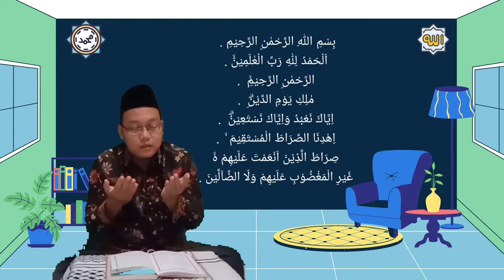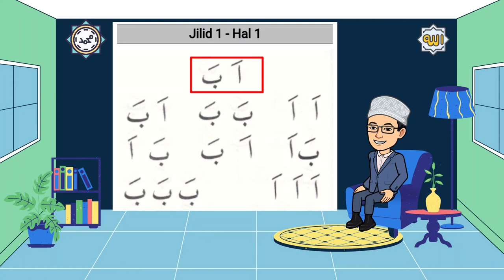Tilawati jilid 1 Hal 1